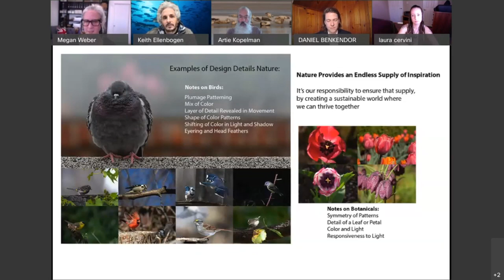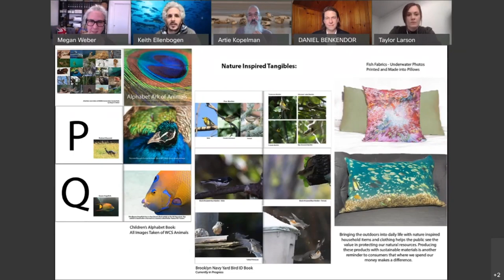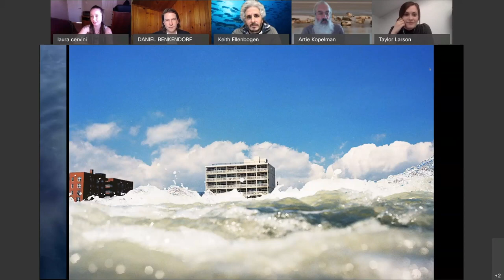Changemakers in Action: Changemakers in Interdisciplinary Learning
"Changemakers in Interdisciplinary Learning: Alumni Reflect on “Ecology and Photography,” an Interdisciplinary Course" panel with Keith Ellenbogen of the Fashion Institute of Technology and Dr. Arthur Kopelman, retired FIT Faculty and Distinguished Service Professor, featuring former FIT students: Megan Webber, Taylor Larson, and Laura Cervini.